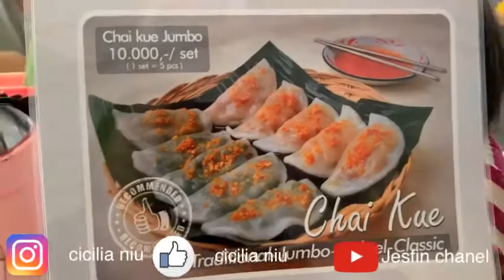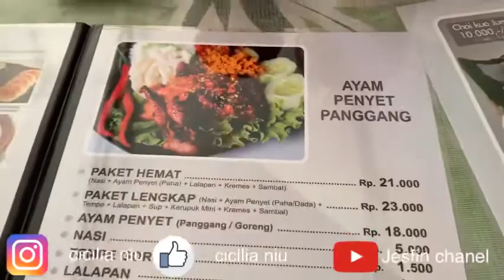Yuri and sofi story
jesfinchanel